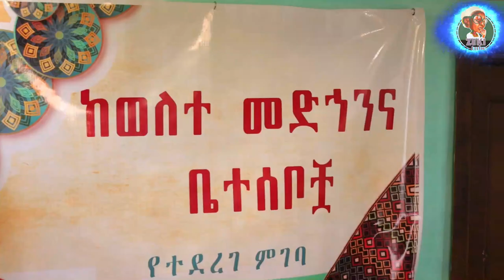ከወለተ መድኅን እና ቤተሰቦቿ የተደረገ ምገባ 14/12/2015 ዓ.ም